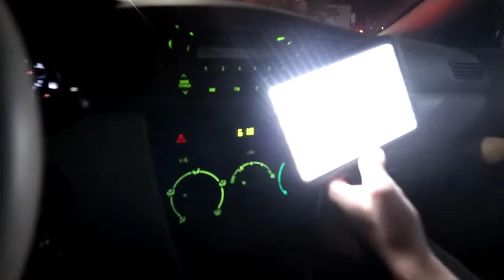Trying Starbucks Drinks while Spilling THE TEA | Colby Brock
Today, Sam and I are trying popular starbucks drinks and ranking them (some of the most classic drinks that I've seriously never tried before). We also address the future of the sam and colby channel and why we decided to stop making only haunted videos.

About: Hey, Colby here. You may know me from my collab channel, Sam and Colby, where we make haunted exploration videos. If not, welcome! On this channel you can find my calling terrifying phone numbers series, challenges, reactions, storytimes, collabs with Jake, Corey, Sam, and other friends. Let me know if you’re reading this right now;)